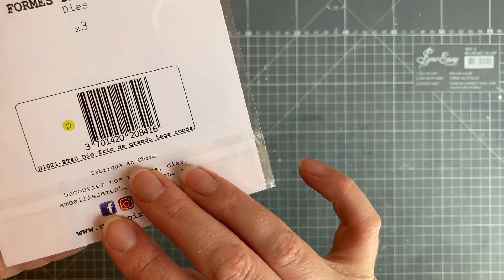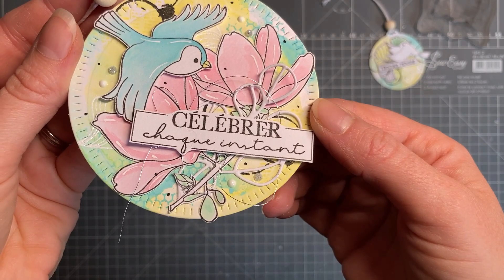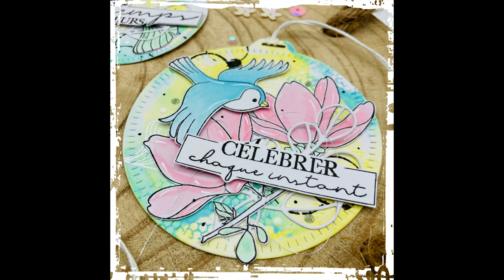[TUTO] Comment créer de jolies Etiquettes Cadeaux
Dans cette nouvelle vidéo nous allons réaliser des etiquettes cadeaux parfaites pour personnaliser et décorer un emballage cadeau.

Matériel utilisé:
- Die trio de grands tags ronds chez Comptoir du Scrap
- Tampons "Technique" et "Graphisme" chez Graffiti Girl
- Tampons "Le temps des fleurs", "Imagine" et die "Gingko and co" chez Hapi Little Fox

A bientôt!
Scrap'bises
Céline, La Ch'tite Scrappeuse